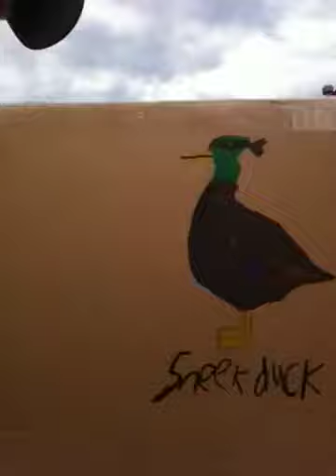dizzy bus racing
we made a box